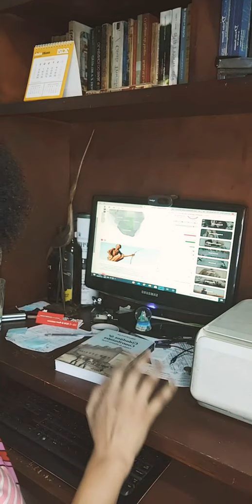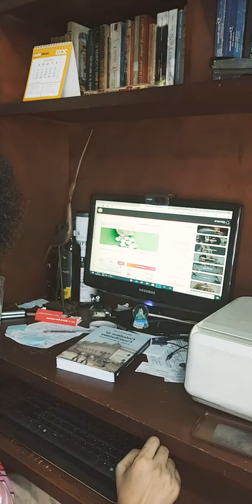LIVE DO DNA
Recebi o resultado do meu DNA feito pelo Laboratório Genera e analisei com transmissão ao vivo pelo meu instagram @instadajaqueline (13/12/2020)!